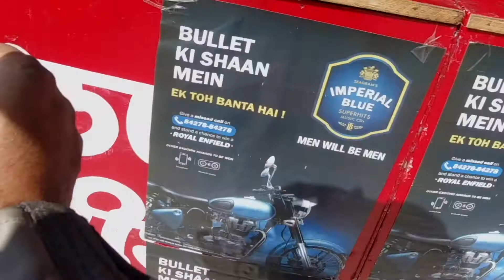Sangla Valley On Africa Twin India | Sangla Valley & Chitkul | One Epic Ride | S1 - E03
How does the Honda Africa Twin perform in Spiti, India - The ultimate adventure motorcycling destination in North India?

Hi, I'm Vipin, an adventurer on two wheels and this here will be my channel to post all of those moto adventures with Aashi, my 2017 Honda Africa Twin DCT.. one video every Friday 5pm IST!!

In this episode, Uttam and I ride into the gorgeous Sangla Valley and Chitkul, the last Indian village on this Indo - China border.

One Epic Ride - 20-day Motorcycle Adventure on my Africa Twin across the most adventurous and desolate high altitude Himalayan regions, join me, Vipin Mishra, as I ride Aashi, my Honda Africa Twin DCT, from Chail to Pabbar / Chanshal Pass to Sangla Valley to Pin Valley to Spiti Valley and over the Kunzum Pass to Chandra Tal and onwards to Lahaul Valley to the Shinko La onwards to Tso Kar to Karzok to Hanley and over the Tsaga La to Pangong Tso into the Shyok Valley to the Nubra Valley onwards to Turtuk and finally back to Leh over the Wari La Pass.

Tyre Inflator

Please follow Vipin Mishra Project’s music on -

Connect with Vipin Mishra Project on the social media of your choice -